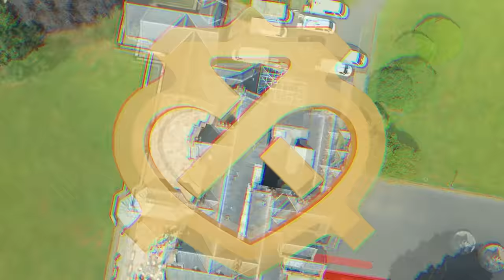Judd (Trotters Jewellers) - Self Made w/ Chivas Regal | GRM Daily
📲 FOLLOW: @grmdaily

00:00 Intro
00:28 Playground Watch Dealer
09:15 Ditch Them Distractions
15:50 Penthouse Levels
17:41 Don’t Get Lost in the Sauce
20:41 Put Smiles on Faces
23:11 Protect Your Circle